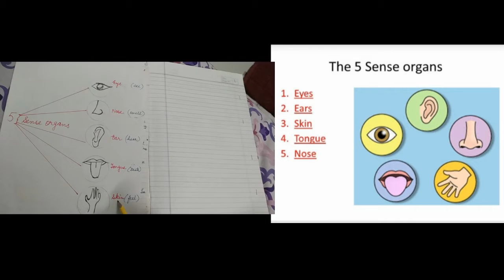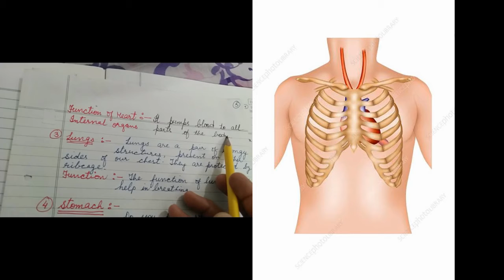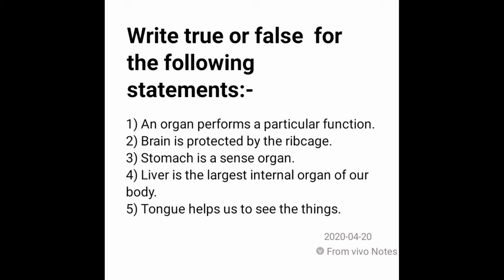Human Body || Science || Class 3 || Part 1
Class 3
Part 1